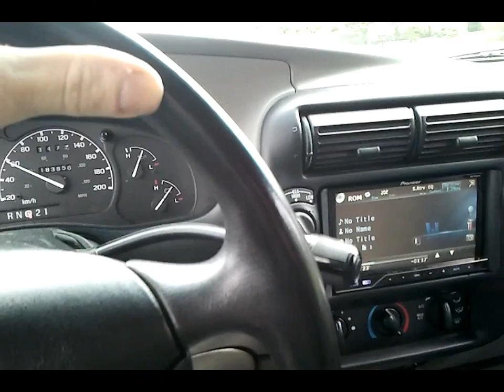fi btl n2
new vids using half power!